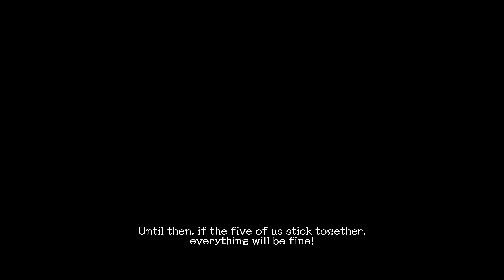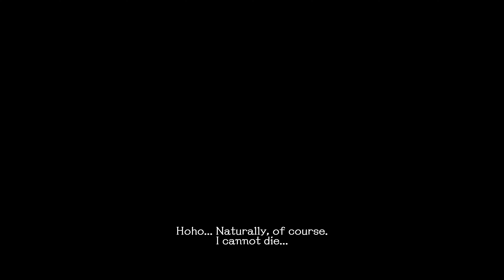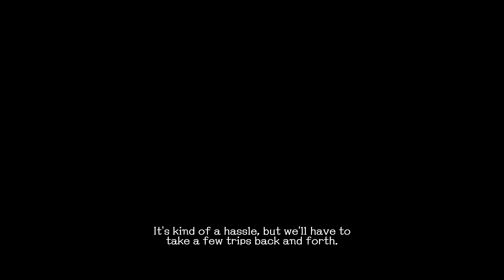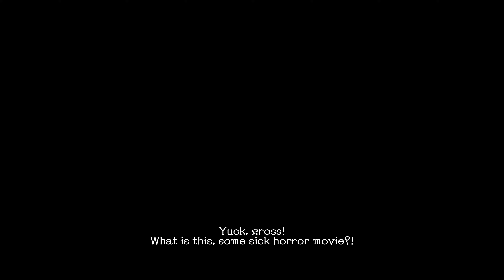SG/ZH: School Girl/Zombie Hunter [Part 3] [PC]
Support for me:
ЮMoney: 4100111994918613